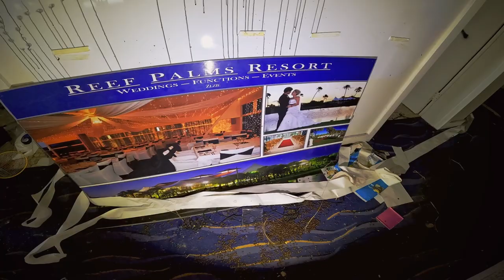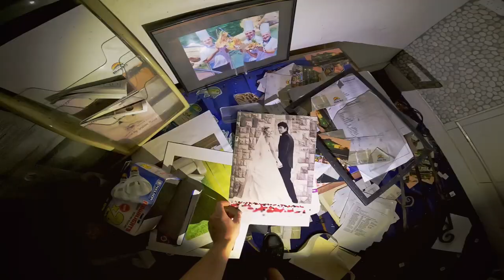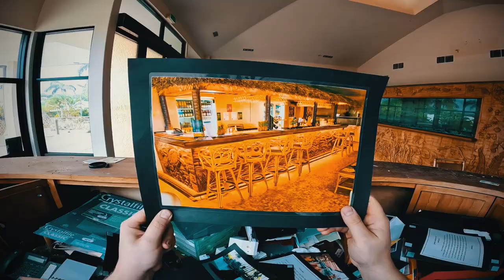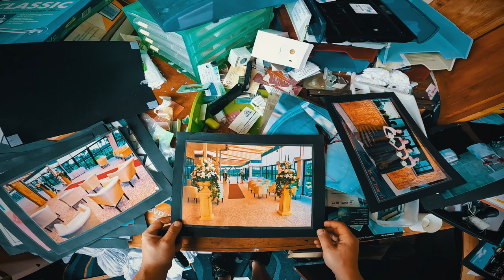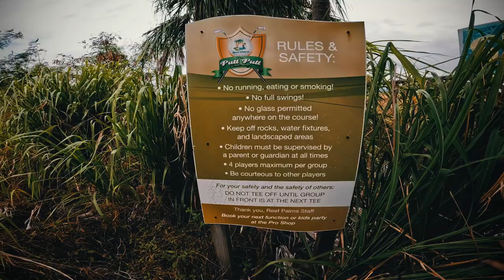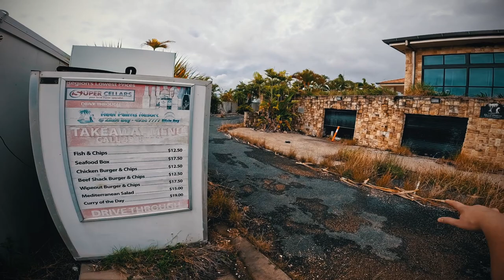Reef Palms Resort, Zilzie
0:00 - Intro
4:53 - 'The Bay' Restaurant & Bar
6:36 - Main reception
7:58 - 'Ocean Room'
10:34 - Kids ride graveyard
11:08 - 'Super Putt Putt' Mini-Golf
12:17 - Takeaway drive-thru & maintenance shed
13:15 - 'Super Cellars' & golf pro shop

Dionso - Insomnia